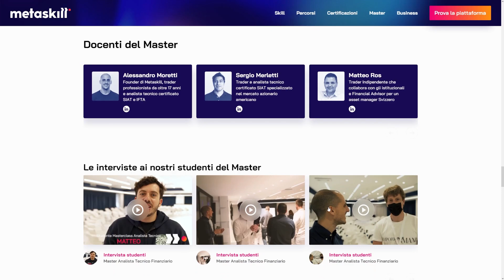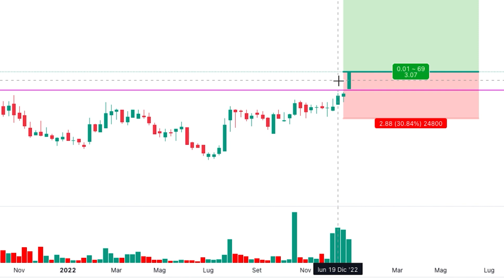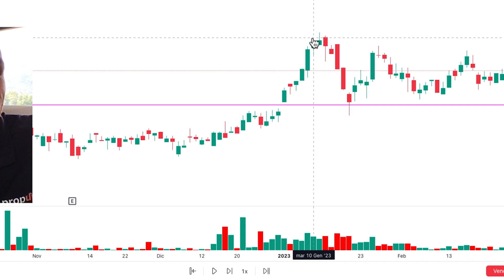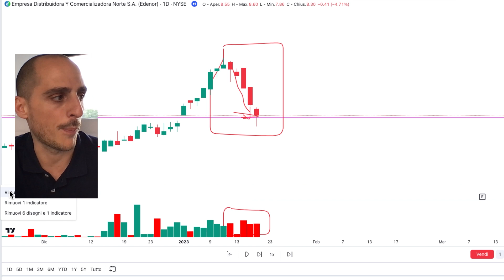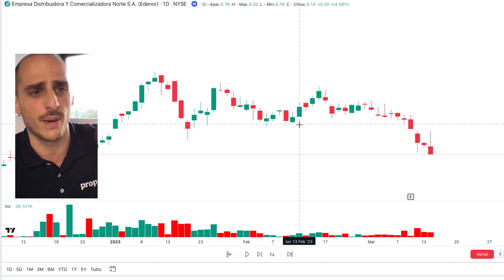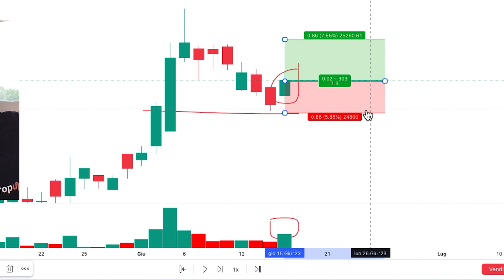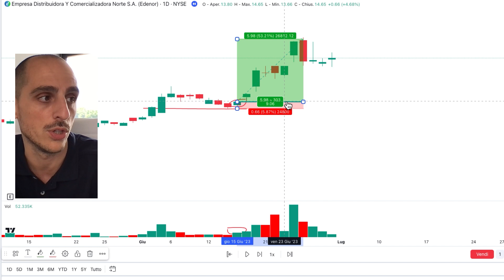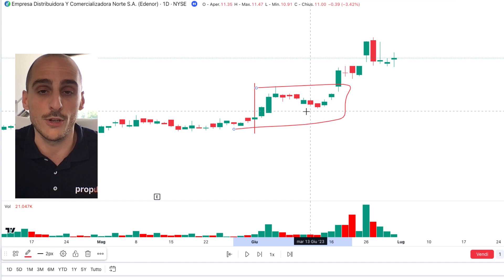Strategie di trading: I MIGLIORI SEGNALI DI PRICE ACTION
Ti piacerebbe diventare un esperto di trading di medio/lungo periodo e operare sui mercati come un professionista?

Vuoi provare GRATUITAMENTE I NOSTRI CORSI?

PROSSIMI VIDEO DA VEDERE:
I grafici come strumento di previsione: Come l'analisi tecnica ti aiuta a vedere i prezzi di mercato:

Esploriamo come interpretare e utilizzare i segnali di Price Action per prendere decisioni di trading più informate e potenzialmente redditizie. Che tu sia un trader principiante o esperto, questo video ti fornirà preziosi spunti per migliorare le tue strategie di trading.

Chi è PropUp Trading?

PropUp Trading è il canale youtube dedicato a tutti gli appassionati di Trading che vogliono diventare dei Trader professionisti, anche se in questo momento partono da zero e non hanno capitali.

🔎All'interno del canale PropUp Trading troverai:
- Lezioni di trading (per principianti ed avanzate)
- Lezioni di analisi tecnica (per principianti ed avanzate)
- Trading volumetrico
- Strategie di trading vincenti e che funzionano
- Strategie di trading intraday e multiday
- Indicatori di trading
- Trading azionario
- Trading LIVE

Il nostro obiettivo è quello di aiutare tutti gli appassionati di trading a diventare trader di successo, anche partendo da zero e senza rischiare i propri capitali. .

CAPITOLI
0:00 Introduzione
2:00 Come migliorare gli Ingressi
5:00 Rimbalzi e Errori Comuni
9:39 Il Setup Corretto
16:20 Conclusione